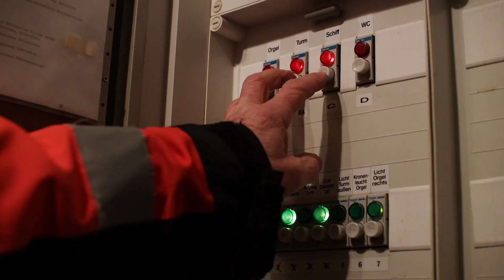2. Februar 2021 - Lichtmess in Olbernhau - digital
In diesem Jahr wird es die Lichtmess in Olbernhau digital zu erleben geben. Am 2. Februar 2021 17:45 Uhr seid gespannt und schaut mal rein.